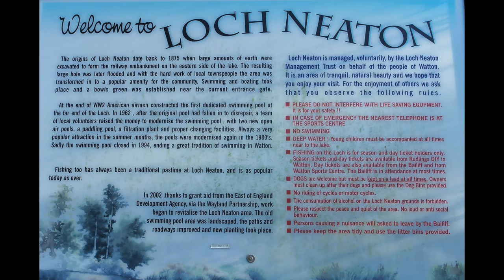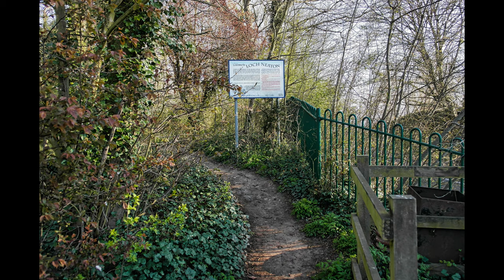Loch Neaton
Loch Neaton Watton Norfolk